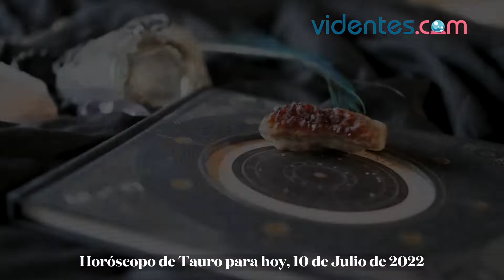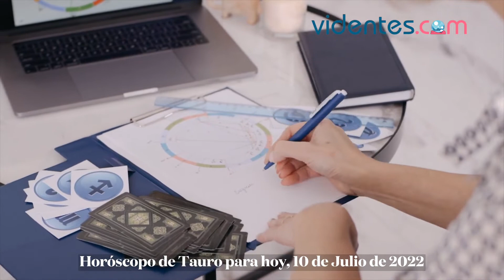HORÓSCOPO DIARIO 🌔🎁🔥 TAURO ♉ DOMINGO, 10 DE JULIO DE 2022